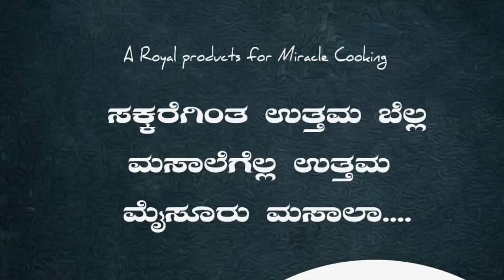ಜಂಬೂ ಸವಾರಿ ಹೊರಲಿರುವ ಅಭಿಮನ್ಯು ವಿಷೇಶತೆ ಏನು? ಆನೆ ವೈದ್ಯ ಡಾ||ನಾಗರಾಜ್ ಸಂದರ್ಶನ | Mysuru Dasara 2020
PublicONE Media